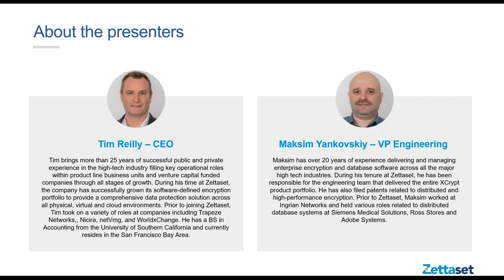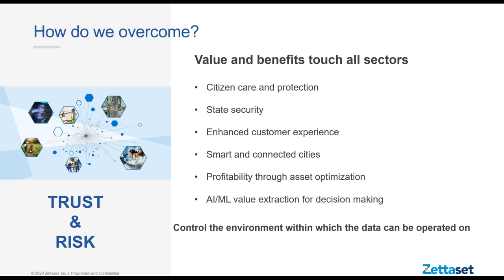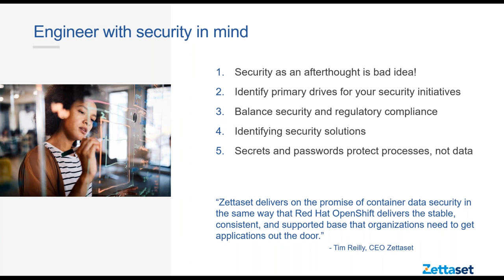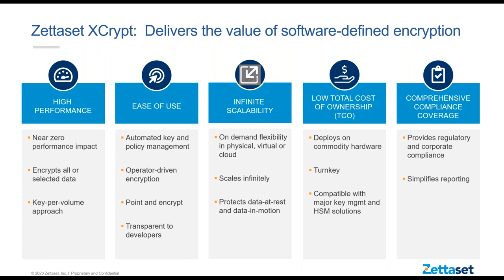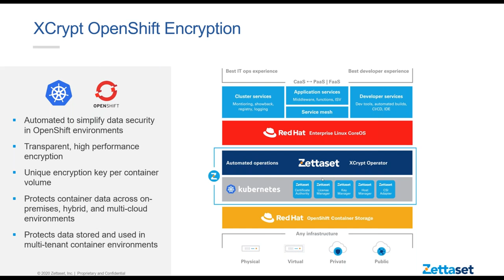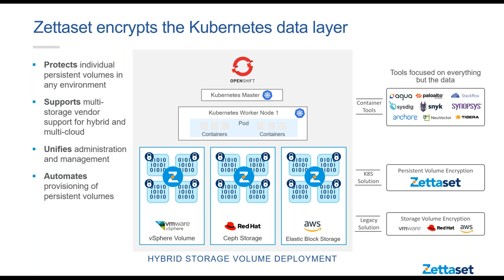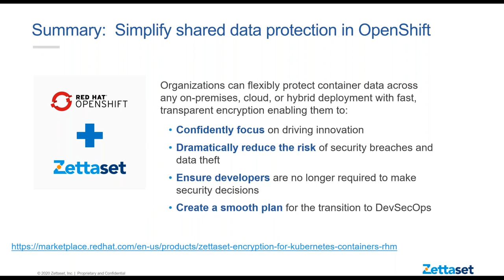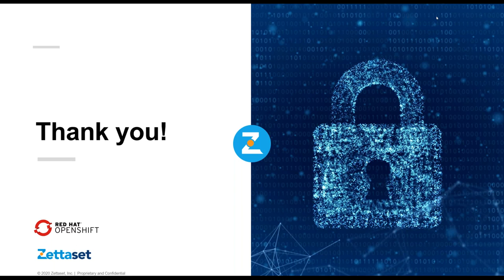Secure Data Sharing in OpenShift Environments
Red Hat OpenShift is enabling quicker adoption of DevOps practices, but data security is now challenged to keep pace with the size and scope of container usage. The migration from legacy in-house deployments to hybrid-cloud installations has created new attack surfaces as data is shared more freely in Kubernetes deployments.

Protecting data at rest and in motions is a necessity. View this on-demand webinar for how you can keep data protected and securely share data in OpenShift environments with real-time data protection solutions.